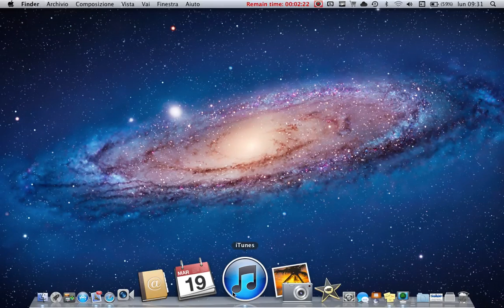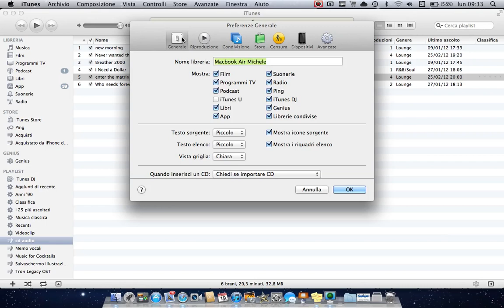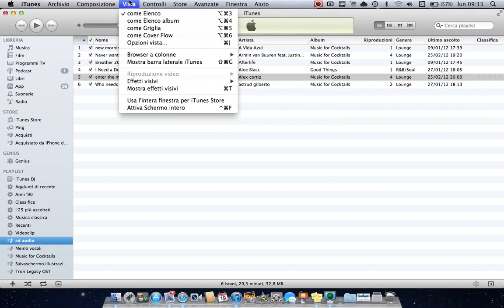Il Blog della Mela  Tip 96 - Masterizzare Cd Audio in iTunes 10.6 su Lion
Quest'oggi vediamo, dopo una mail da parte di un utente, come poter masterizzare in modo facile e comodo un cd audio con l'ultima versione di iTunes. BUONA VISIONE